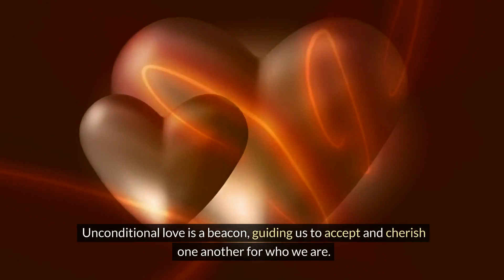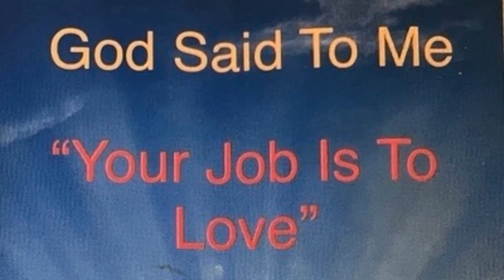Unconditional love. love ❤️ kindnessmatters 🌍